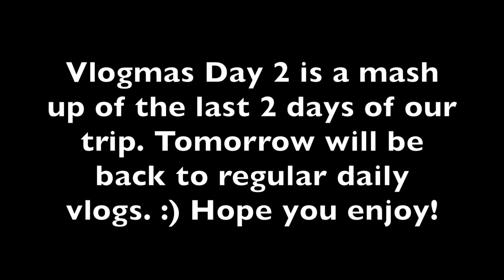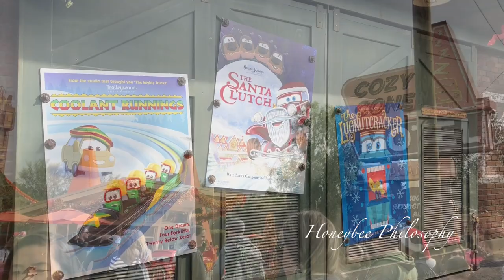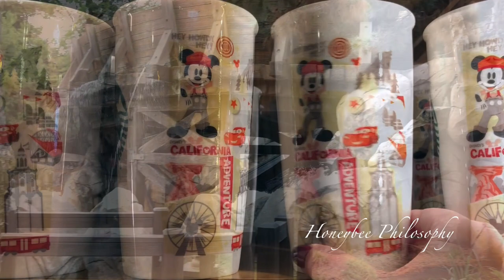PRE-VLOGMAS 2018 | Beach & Mickey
-Smashbox Lip in Stepping Out
-CT Red Lip

WHERE DOES A HONEYBEE WANDER?